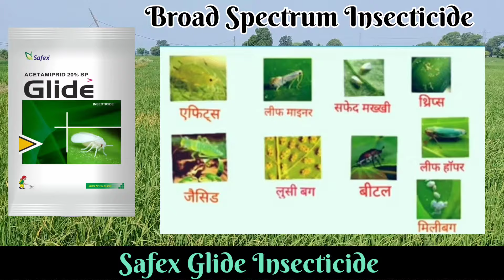safex glide insecticide | acetamiprid 20% s.p. | पूरी जानकारी हिंदी में प्राप्त करें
बस आपसे अनुरोध है कि आप हमारा चैनल सब्सक्राइब करें और बैल आइकन की आल पे करले ताकि जब भी हम विडियोज़ अपलोड करें तो सबसे पहले विडियोज़ आपको देखने मिले और ऐसे विडियोज़ बनाने के लिए हमें  प्रोत्साहित करें जिससे हम आपके लिए ऐसे विडियोज़ लाते रहें जो आपके काम की हों ।

🙏🙏🙏🙏🙏🙏🙏धन्यवाद🙏🙏🙏🙏🙏🙏🙏

                            🙏   पटेल एग्रीकल्चर🙏